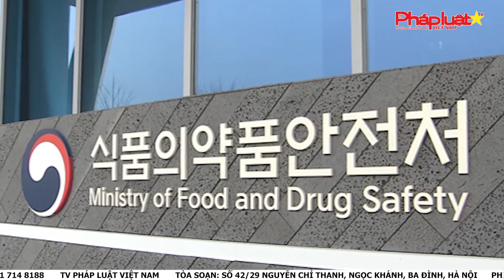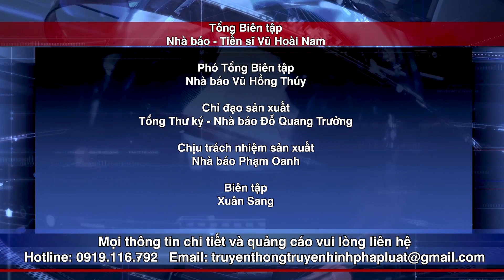BT TTTD số 182: Nông sản VN liên tục bị cảnh báo và tăng cường kiểm tra khi xuất khẩu ra nước ngoài